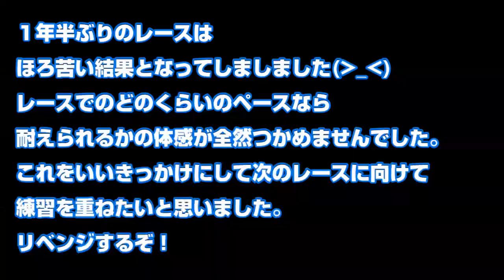第６３回サロモン藤原湖マラソンに参戦！（２０２２年８月２１日）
とても走れる身体ではなかったです。
出直してきますっ！